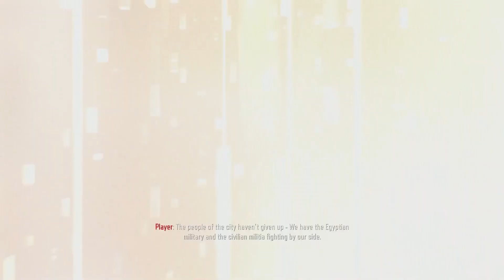Black Ops 3 PART TWENTY-TWO | Fallen Knight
beacons.ai/lostknights - All our content!
This channel is an archive of content both old and new of channels that may or may not still exist.